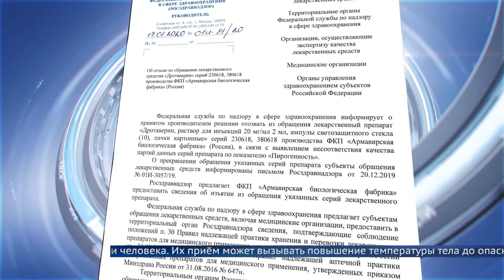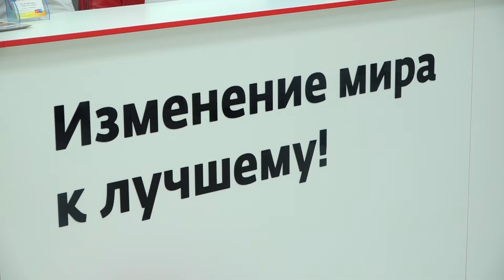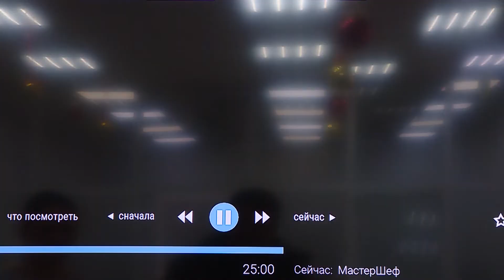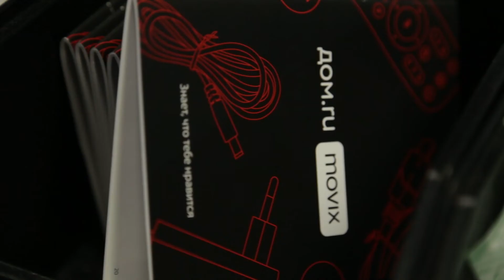«Местное время» 20 января 2020 Вечерний выпуск